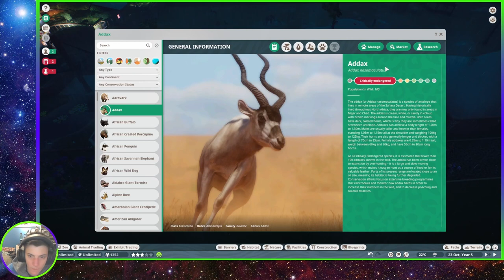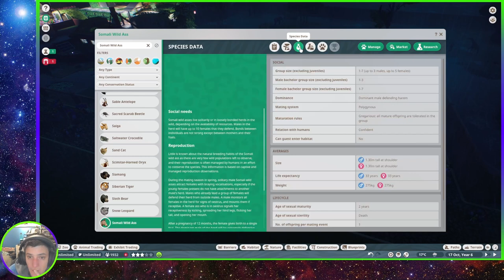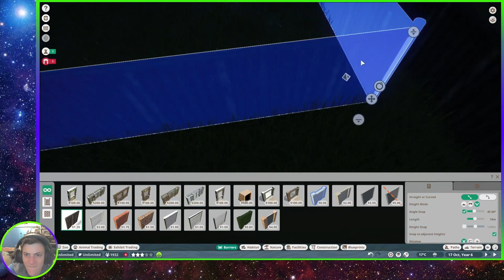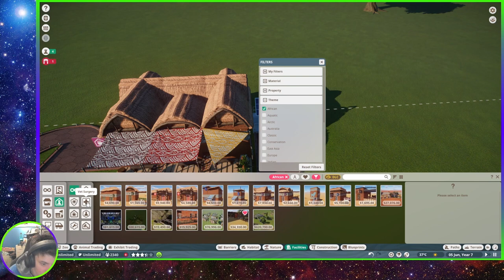Lets Play - Planet Zoo - An Ass and an Addax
More Animals Added - Lights still not fixed and a bit of a crisis with the Safari  - Welcome to That YT Zoo!